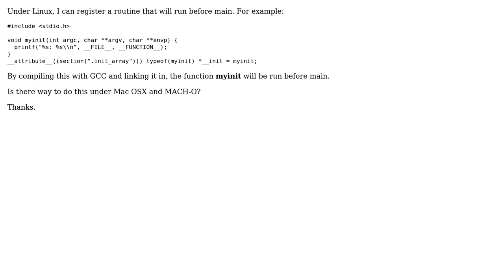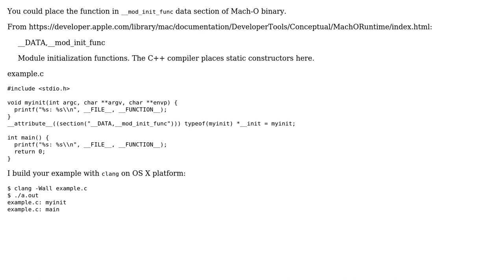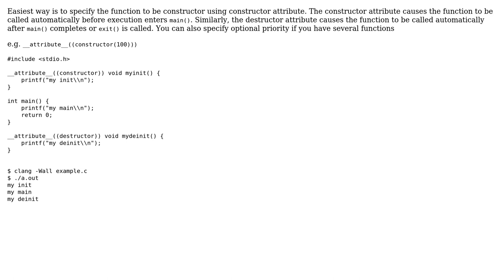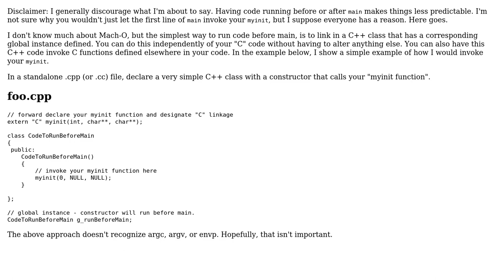With MACH-O is there a way to register a function that will run before main? (3 Solutions!!)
With MACH-O is there a way to register a function that will run before main?

With thanks & praise to God, and with thanks to the many people who have made this project possible! | Content (except music & images) licensed under CC BY-SA | Music | Images & others | With thanks to user user2410881 user selbie user Mindaugas user baf and the Stack Exchange Network Trademarks are property of their respective owners. You are responsible for your own actions.